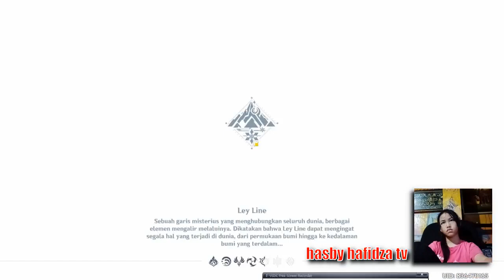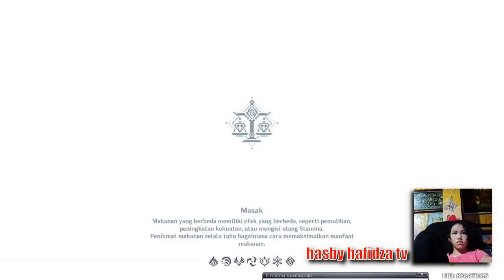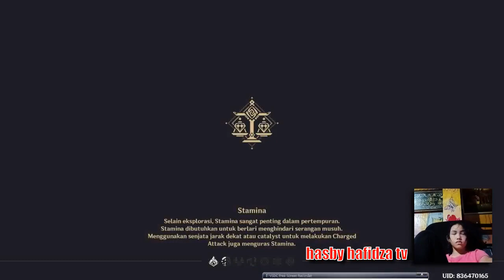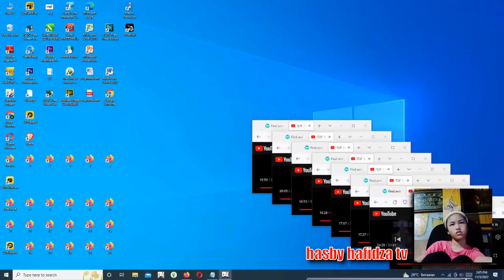PLAYING GENSHIN IMPACT !!!